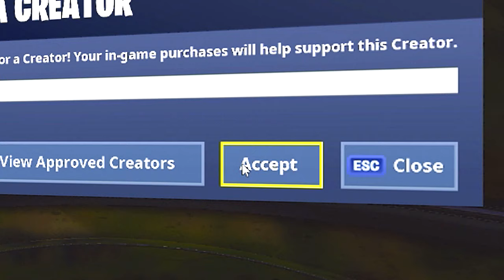ÖVERLEV I FÅNGENSKAP! - CAPTIVE MINECRAFT på Svenska #1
Dags för minecraft! Men inte vanligt som många kanske vill se. Utan ett gamemode som heter Captive Minecraft. Det går ut på att klara sig i en värld som har World Border. För att komma vidare krävs att man klarar achivements!

Skäggfobi
Zhar TV
TheKevSpot
Dimen Gaming
JumboMeal
General Goldfish
ODspelar
Bullen